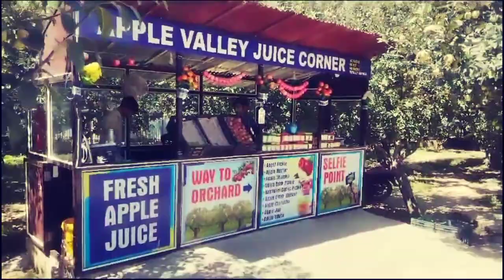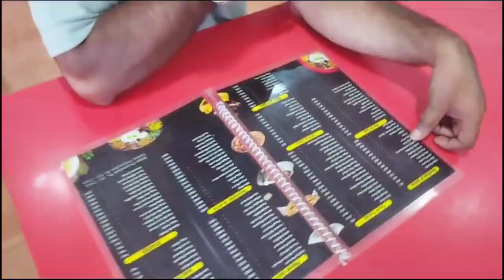First mini vlog with muzzi Bhai / mini vlog muzzi & irfan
First mini vlog of our channel with muzzi Bhai / mini vlog muzzi & irfan vlogs vlog and work#mini vlogs#funny vlogs#family vlogs#travel vlogs#daily vlogs#summer vlog#day in my life#fernanda ramirez#work week in my life